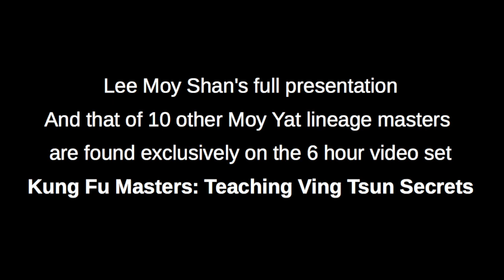Lee Moy Shan - 30,000 Days of Living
Lee Moy Shan on the nature of Siu Nim Tao and being human. We have maybe 30,000 days to live - live every day from the Ving Tsun heart.

This preview clip is from the 6 hour video set Kung Fu Masters: Teaching Ving Tsun Secrets.  The collection features Lee Moy Shan's full lecture, as well as ten other masters from the Moy Yat Ving Tsun lineage, who presented at the 2018 Richmond Moy Yat Kung Fu Academy 30th anniversary seminar and celebration.

Visit KungFuHQ.com/DVD for more info.

Sieze the day! This video set may not be offered after October 31. IF it is, prices will be $20 higher.